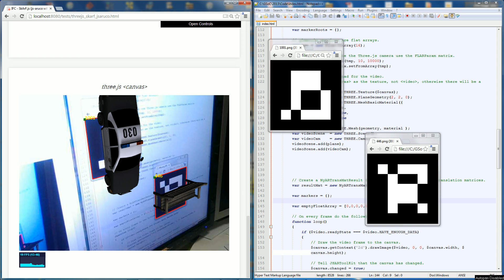skarf.js with js-aruco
For weeks 11 & 12 of Google Summer of Code 2013, I've been investigating the cause of the poor AR stability issue that has been occurring for the first few weeks of this project.

This is a video showing marker tracking and 3d solving using skarf.js with js-aruco. The tracking and solve looks much more stable than in the first few weeks of this project.

I used a better webcam to stream the video. The "webcam" that I am using is the HTC Butterfly S, streamed to my PC using the IP Webcam app. The choice of phone is arbitrary (it's the phone that I am using now). My guess is that any modern full HD webcam would work well too.

Also, streaming at higher resolutions showed a significant improvement in the tracking and solve. However, higher resolution reduced frame rates drastically too (30fps at 640x480 to about 10fps at 1280x720). So what I have done here is to record at 1280x720 but send only the top-left 640x480 to the AR library to track/solve. This resulted in the stable solve as shown in the video above. It's not perfect but it is much more stable than before and is in a usable state.

[ Source Codes ]
A snapshot of the source codes at the end of weeks 11 & 12 is available at GitHub

[ Background info ]
For Google Summer of Code 2013, I am working with Iowa Flood Center to create a web-based augmented reality application using HTML5 technologies for an interactive flood simulation.